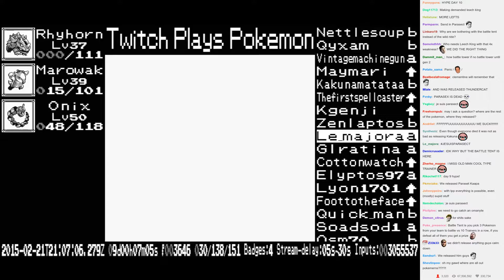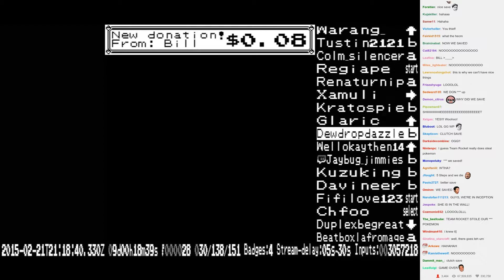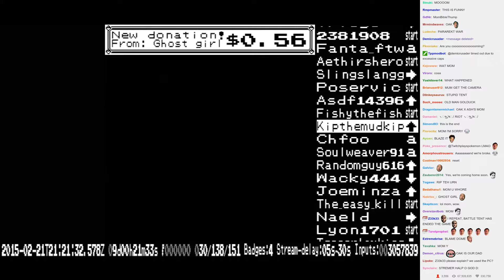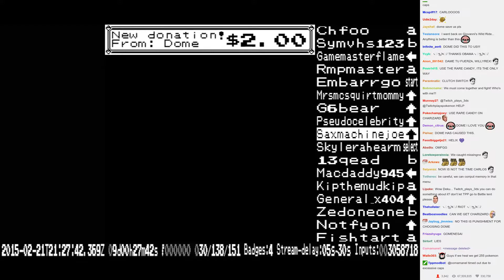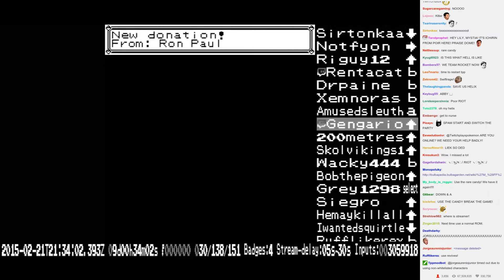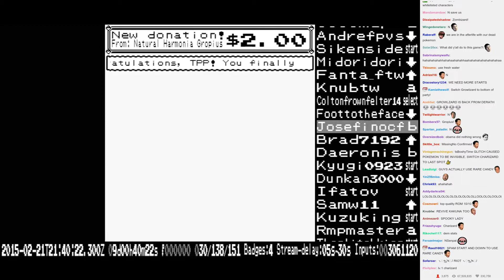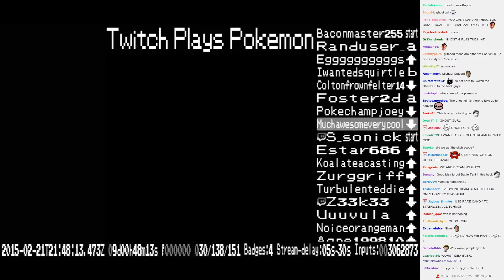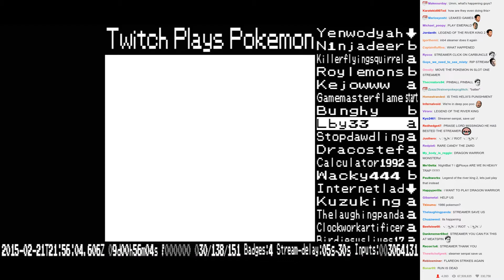TPP Anniversary Red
Upload requested by tarotprophet